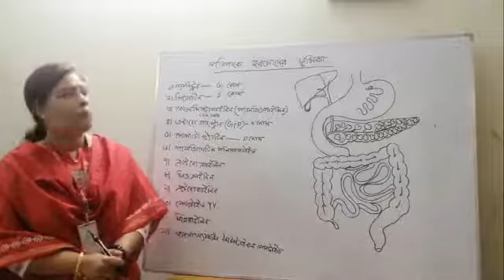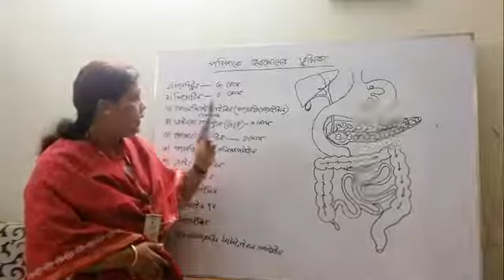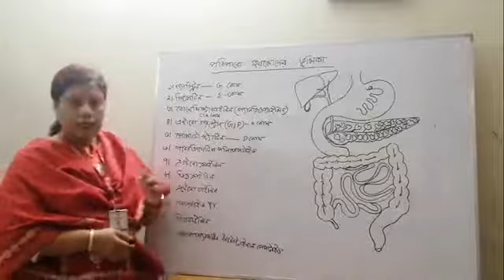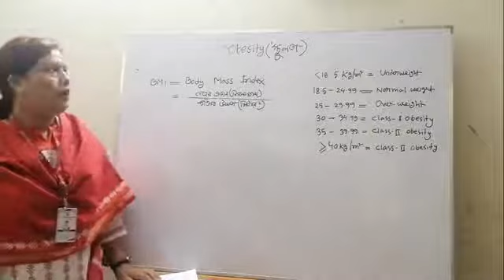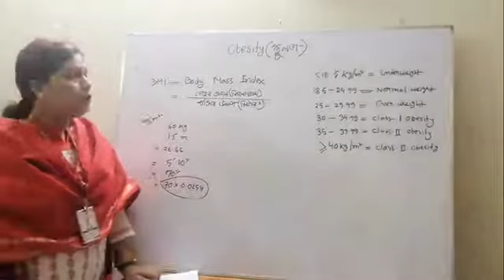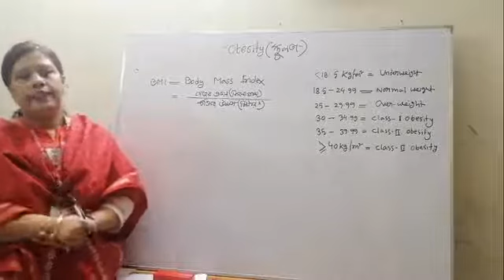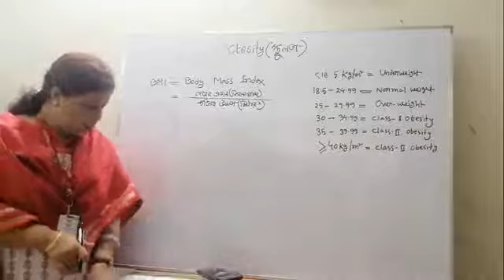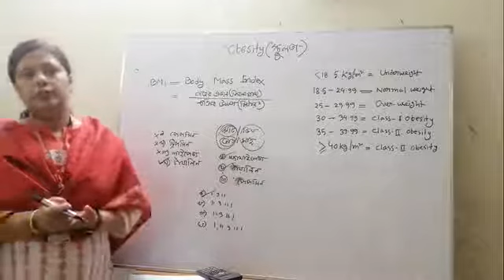Topic: পরিপাক ও শোষন -৯; মাহমুদা খাতুন, সহকারী অধ্যাপক (প্রাণিবিদ্যা), ঢাকা কলেজ, ঢাকা।